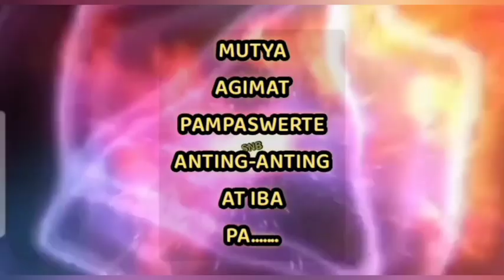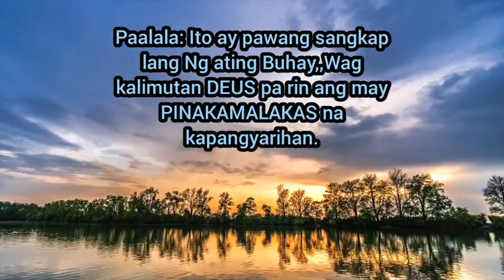Ang MADIPAHAN HINDI TATAMAAN Ng Bala Ng Kalaban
Magandang Buhay mga kaibigan,,Isa na namang matinding agimat Ang Paksa natin ngayon sa videong ito..Na kapag meron ka ay Hindi ka TATAMAAN Ng bala.

paano makuha Ang agimat?
SAAN makukuha Ang agimat?